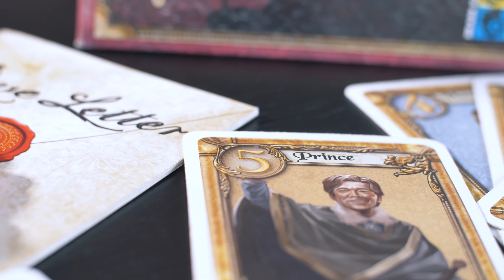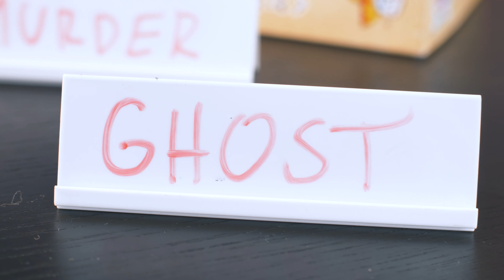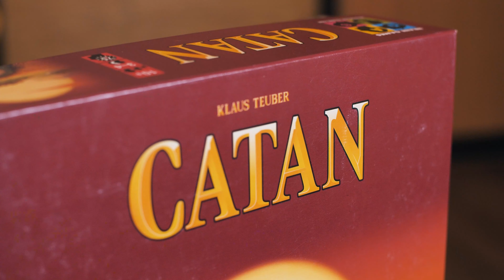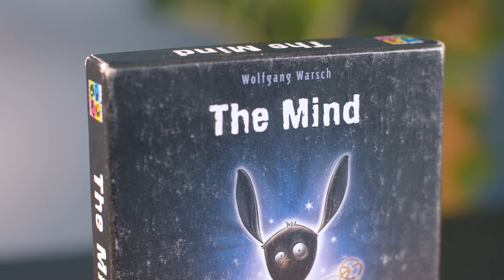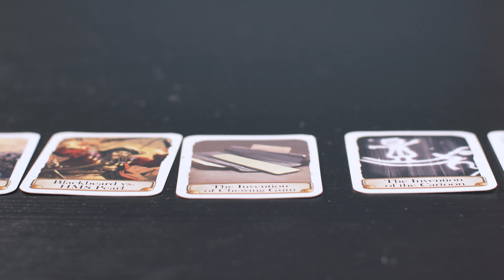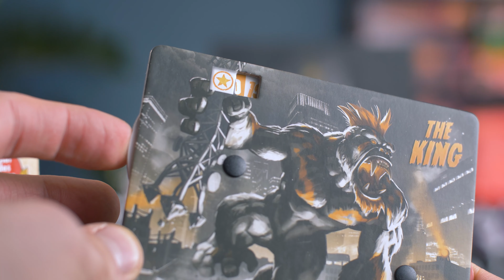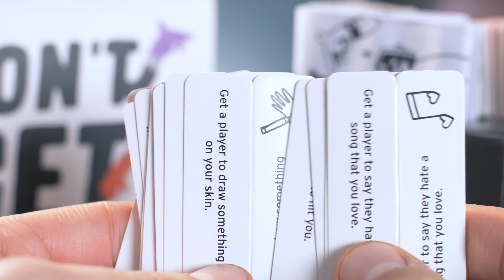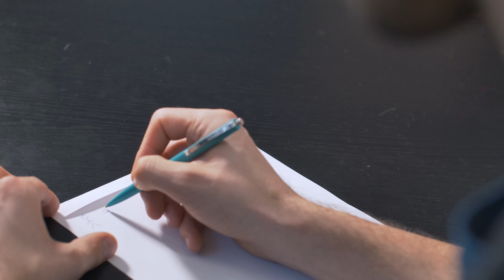Gateway Board Games for Non-Gamers I Intro Games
Here are some Gateway games to start the hobby with! Perfect for you and your friends!

Please consider supporting our channel! Or don't consider, just support it! ;)

In this video:

00:30 20 min. or Less
1:43 The best Co-op Game
4:22 Most Conversions
7:36 Simplest Rules
10:55 Coolest Looking
12:30 Best in Large Groups

It’s all about making your board game experience better. From finding the right games to creating the best house rules for those games. We’ll also talk about finding community-created content and optimizing your own strategies and play style so you can kick your friend's asses!